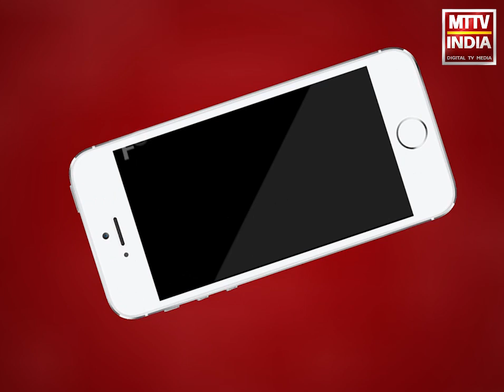Ajmer |अजमेर एसडीएम आलोक शर्मा ने 3 प्रतिष्ठानों को किया सीज | MTTV INDIA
अजमेर एसडीएम आलोक शर्मा ने 3 प्रतिष्ठानों को किया सीज
रॉयल बेकर, शंकर नमकीन और शिव स्वीट्स कोविड गाइडलाइन का कर रहे थे उल्लंघन
तीनों प्रतिष्ठानों को 72 घंटे के लिए किया गया सीज